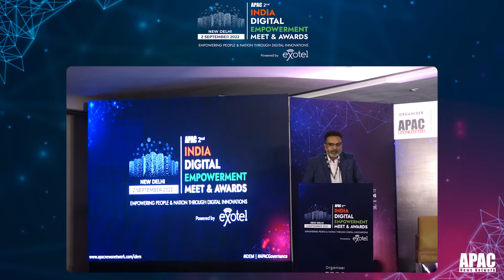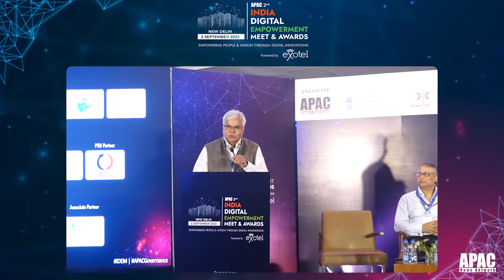IDEM | Dr RS Sharma, CEO, National Health Authority, Ministry of Health and Family Welfare, GoI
Dr. R.S. Sharma, Chief Executive Officer, National Health Authority, Ministry of Health and Family Welfare, Government of India shared his views on India’s Digital Governance Journey: The Present, The Future at APAC 2nd India Digital Empowerment Meet & Awards.